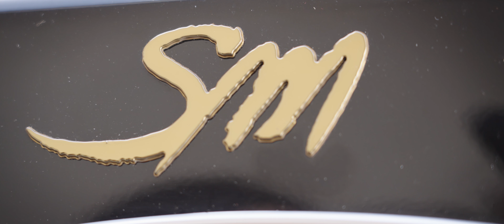"Nu bbellu ccafe" in 2 minuti di video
L'evento sul caffè al Maschio Angioino di Napoli che abbiamo seguito e curato per la comunicazione e l'ufficio stampa raccontato in 2 minuti di video